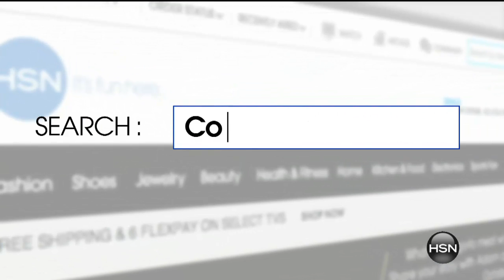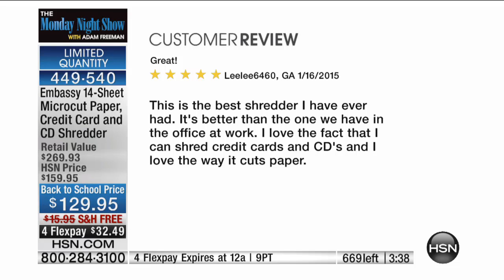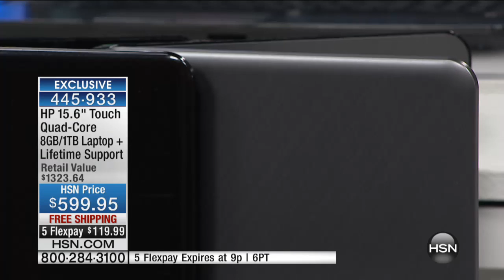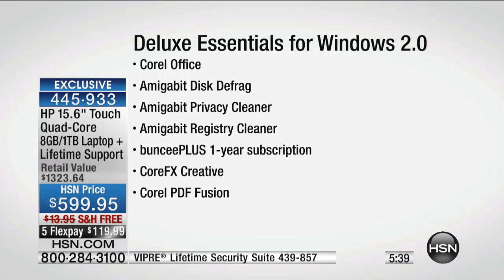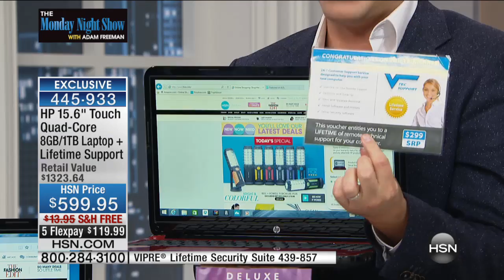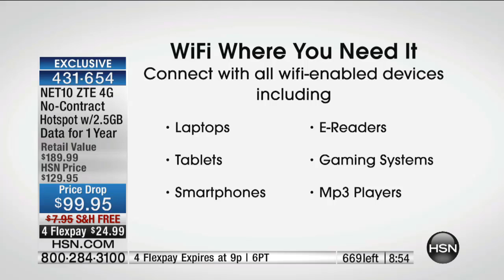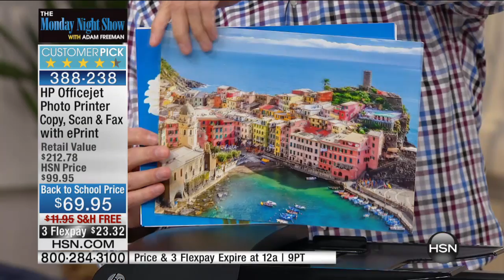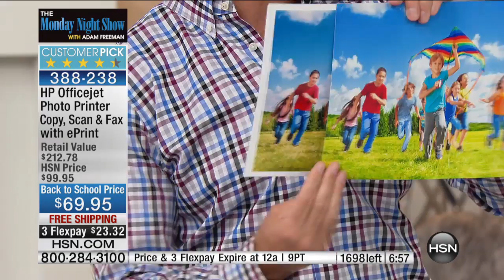The Monday Night Show with Adam Freeman 08.31.2015 - 7 PM